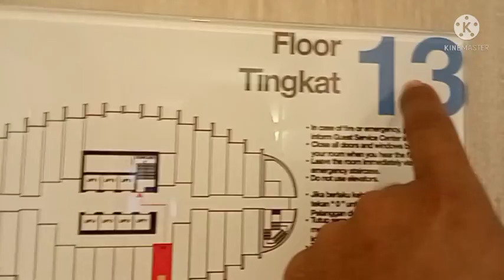Quarantine_day 03 vlog//49 subscribe_me @Santosh magar vlog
hello namaste n jhorle all lafako help me to supporting my channel guys subscribe_me @santoshmagavlogs

create video time use camera
redme 10 prime